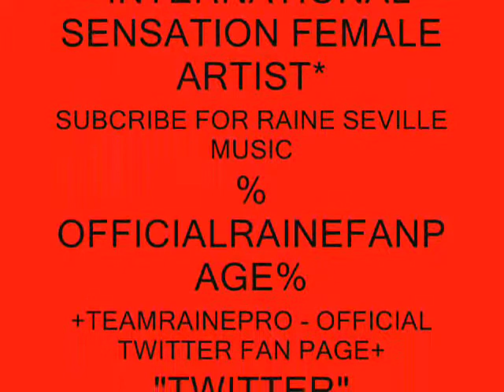RAINE SEVILLE & DELLY RANX DAILY DRAMA - [MIXED FLAVA RIDDIM] JUNE 2012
RAINE SEVILLE & DELLY RANX - DAILY DRAMA [DEFINATE PROMO]
PRODUCE BY MAD SPIDER PRODUCTIONS.
MUSIC BY RAINE SEVILLE & DELLY RANX MARKETING BY @2013 MAD SPIDER PRODUCTIONS.